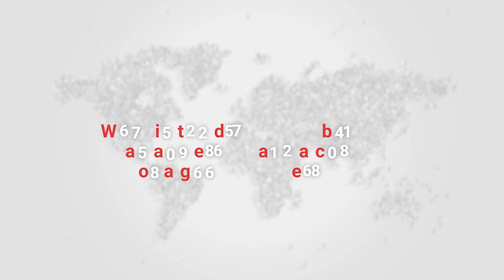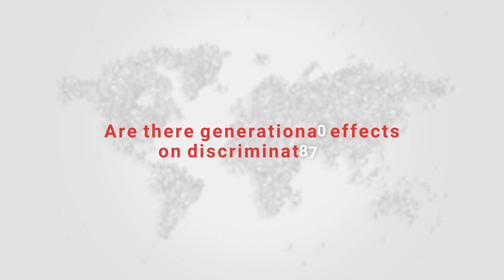The generation effect on discrimination against immigrants in France,Patrick Simon (INED)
It is often thought that immigrants who are unfamiliar with the country they settle in, often do not speak that country’s language well, and are stigmatised for their differences undergo greater discrimination than their children if those children were born in the country of emigration, whereas that second generation—that is, the children of immigrants—are assumed to be more fully integrated and to escape such discrimination, at least to some degree. Yet the results of surveys in France and other countries show that the second generation report more discrimination than immigrants of the same origin. How can this be explained? Patrick Simon, senior researcher at INED, describes the generation effect on discrimination against immigrants in France.
Figuring out population change, videos on fundamental demographic issues.
September 2022
Videos: Oriscus production